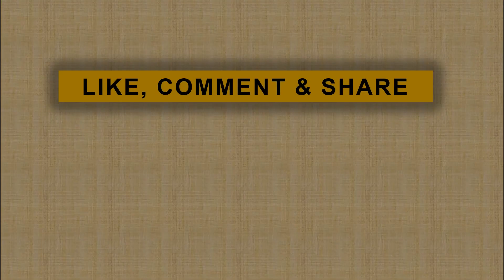Christ Laurent akan Segera Menikah dengan Amanda Manopo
Christ Laurent ingin mempersunting pujaan hatinya Amanda Manopo. Namun sang kakak dari Amanda yang Belum menemukan tambatan hatinya menjadi alasan hingga kini Christ dan Amanda harus bersabar mengundur rencana bahagianya tersebut.